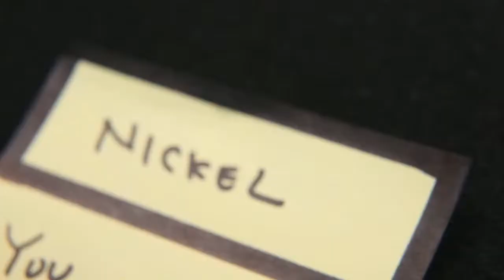Duly Noted Trailer